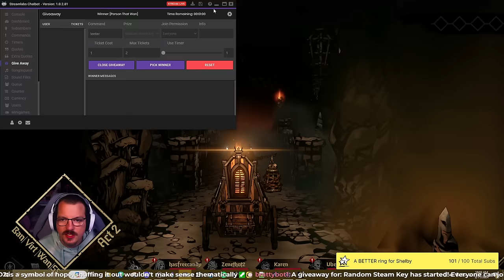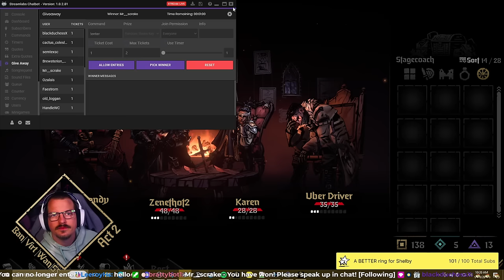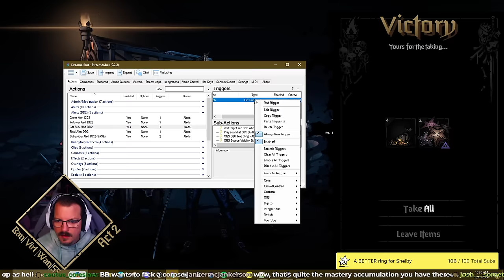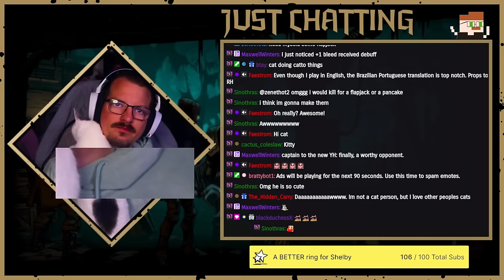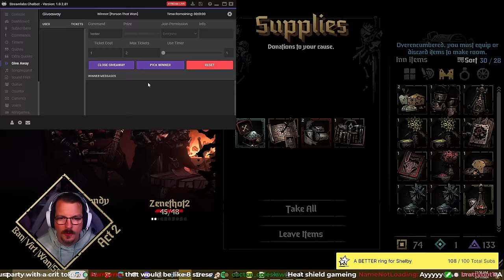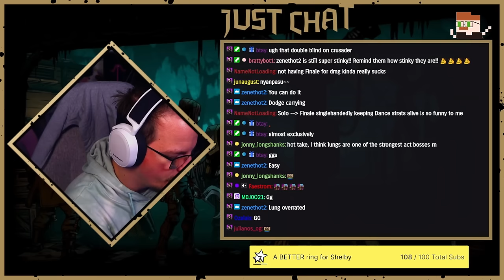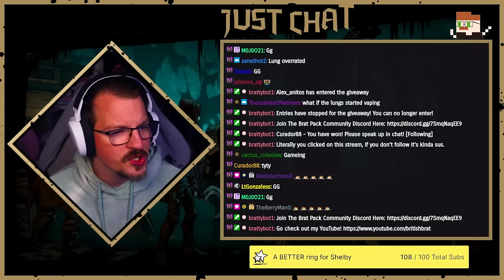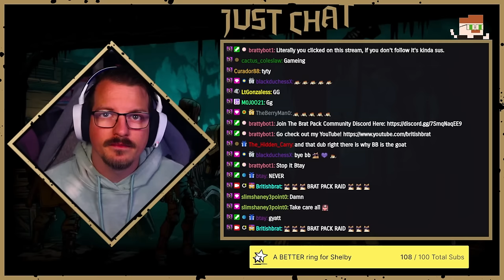Sharpshot is INSANE at Dancing Now?! | Darkest Dungeon 2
Testing out the changes to point blank shot for the sharpshot path on the new Highwayman and it makes for a pretty insane hero in a dance comp!